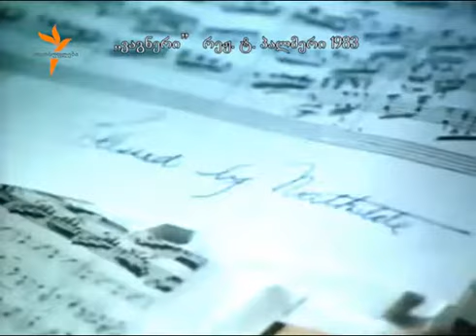ვაგნერი-ვერდი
გადავწყვიტეთ, 2013 წლის ხელოვნების 2 მთავარი მოვლენა - რიხარდ ვაგნერისა და ჯუზეპე ვერდის იუბილეები - გაგვემთლიანებინა და წარმოგვედგინა, როგორც ორი განსხვავებული მუსიკალური კონცეფციის ერთობლივი იუბილე. გადაცემის სტუმარია ფილოსოფოსი ლუკა ნახუცრიშვილი.